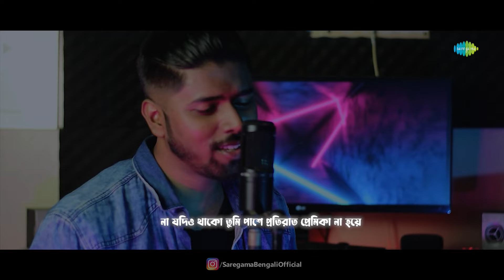Tum Mile - Bengali Version | Sayan Das | Kumar Sanu | Alka Yagnik | Cover Song | Bangla Gaan 2023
Presenting you a wonderful recreation of "Tum Mile" by Sayan Das, originally sung by Kumar Sanu and Alka Yagnik only on Saregama Bengali Mix Station.

Credits :

Song : Tum Mile - Bengali Version
Artist : Sayan Das
Original Artist : Kumar Sanu, Alka Yagnik
Music Director : Sayan Das,M.M. Kreem
Lyricist : Sayan Das,Indeewar